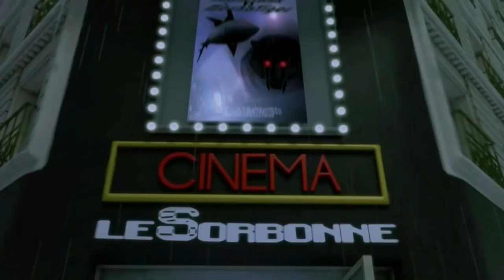Every Miraculous Ladybug Umbrella Scene in Chronological Order ☔